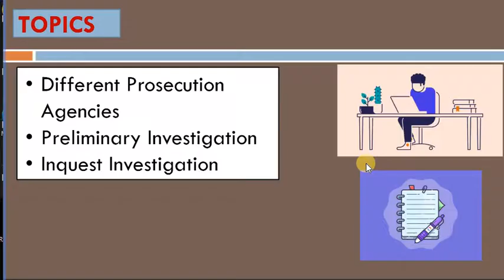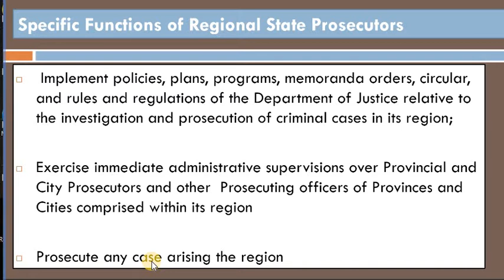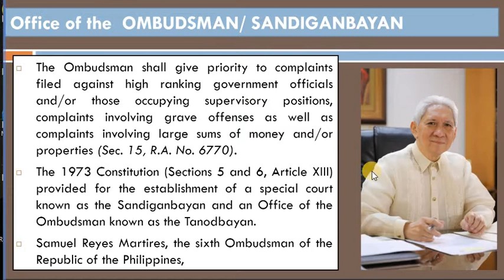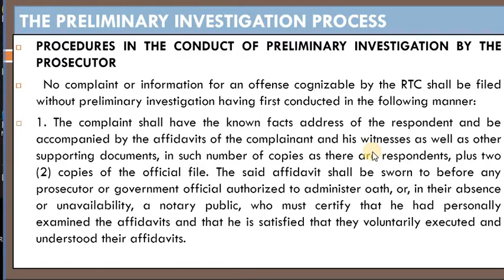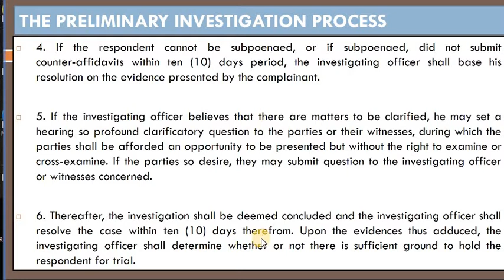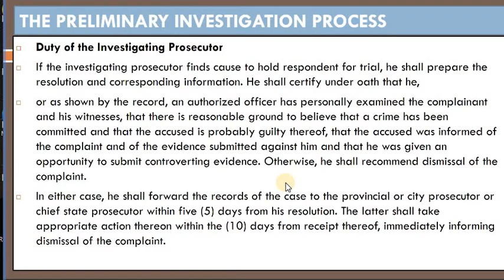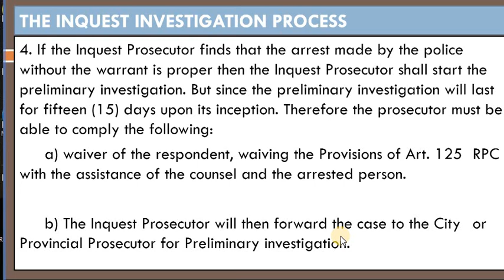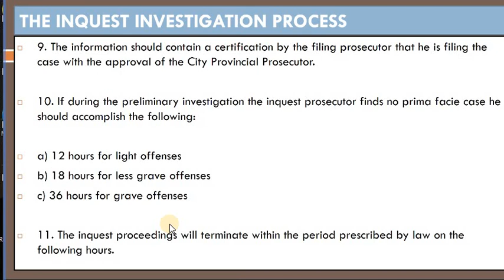CONTINUATION OF PROSECUTION PILLAR (CU8 & 9 - CLAW112)